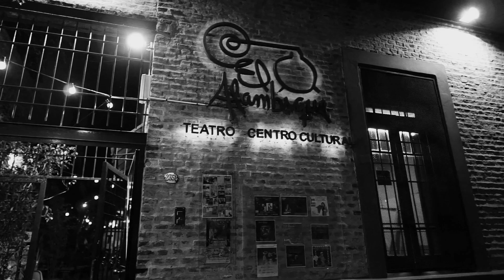SARA CHARA - TRAILER